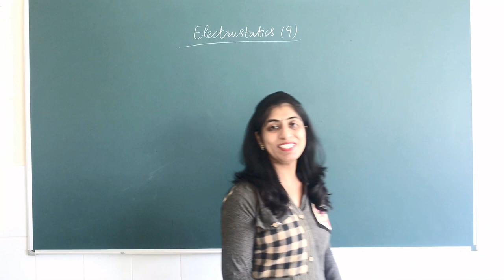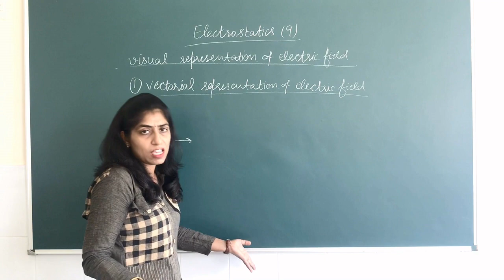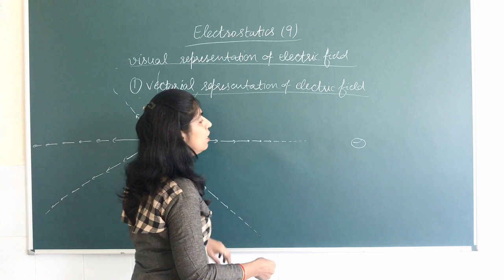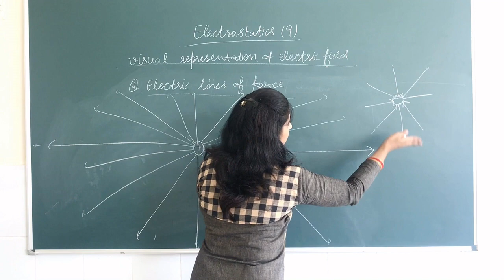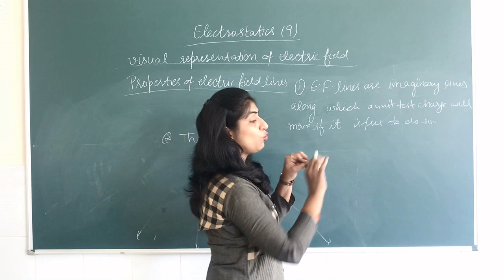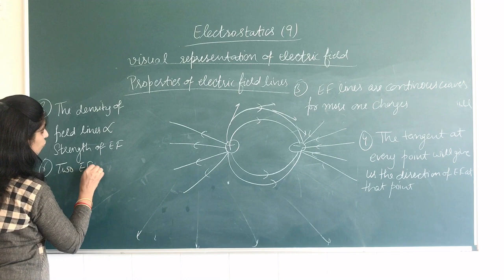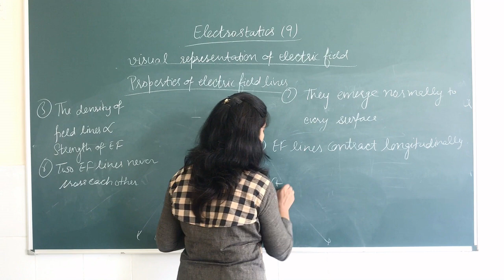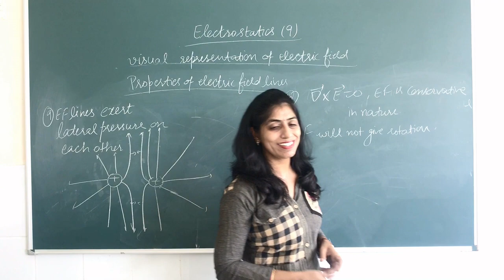Visual Representation of Electric Field/EM2: Dr. Divya Jyoti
This Lecture will give you a feel how electric field will look like. By watching this lecture till end you will come to know What are electric field lines? ; their properties. Each property is thoroughly explained